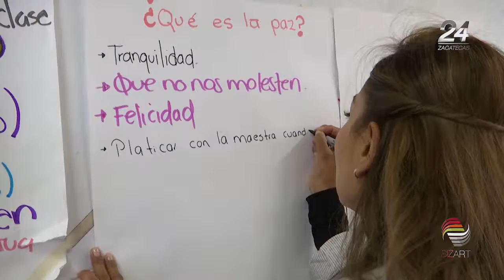Promueven cultura de paz en primarias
A fin de alejar a los niños de los temas de violencia, acoso y bullying, autoridades educativas trabajan para promover  la Cultura de Paz en las escuelas primarias de todo el estado.